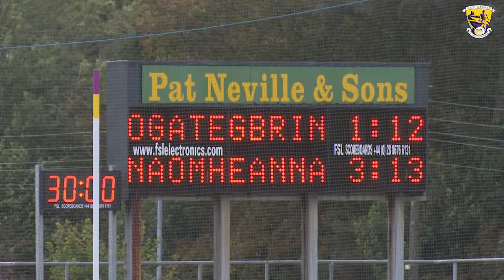Conor McDonald Interview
Michael Dwyer spoke to Conor McDonald following Naomh Éanna's victory over Oylegate- Glenbrien on a scoreline of 3-13 to 1-12 in the Pettitts Senior Hurling Championship Quarter Final this afternoon at Innovate Wexford Park.